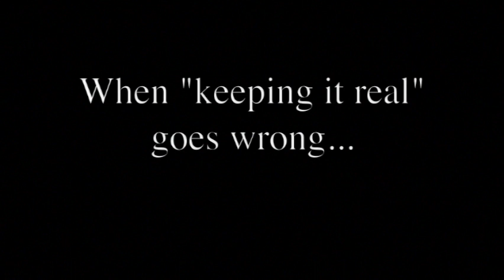Who's Real? Episode 2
1 Peter 5:5
Likewise you younger people, submit yourselves to your elders. Yes, all of you be submissive to one another, and be clothed with humility, for
“God resists the proud,But gives grace to the humble.”